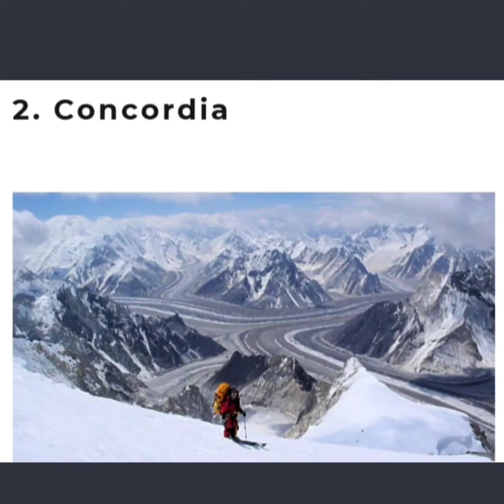Most Pakistan famous places / Pakistan beautiful city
Famous places of Pakistan with names

Pakistan famous places to visit

Pakistan famous places to travel

Best places to visit in Pakistan with family

50 most beautiful places in Pakistan

Top 10 most beautiful city in Pakistan

Best places to visit in Pakistan northern areas

Pakistan beautiful city

One day tour places in Pakistan

Most beautiful valley in Pakistan

Best tourist places in Pakistan near Islamabad

Pakistan famous food